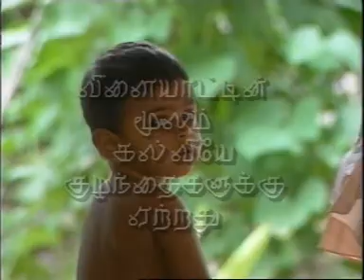A Grandfather's concern-(Burden on the Preschool Child).mpg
This video spot is part of the collection on "Burden on the Preschool Child" that draws attention to he burden on three-to-fives, and the weaknesses in the current preschool scene. They suggest that preschool should be a place where learning takes place joyously through play.